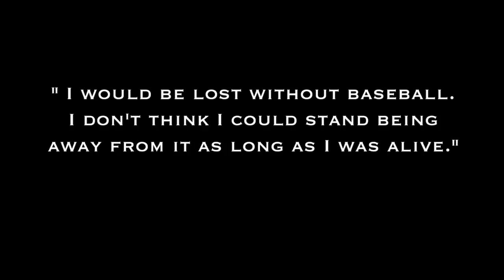RKA Baseball Highlights 2012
The RKA highschool baseball team during the 2012 season.